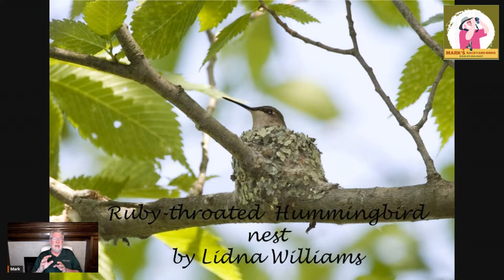May 23 Wild Bird Update with Q&A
May is a very busy month in the wild bird world. Many resident birds are in the middle or have even finished their first nesting cycle, while many species of birds that spent the winter in the tropics are just returning or passing through.

Mark McKellar is a wildlife biologist with over 35 years of bird study experience. He has a degree in Fish and Wildlife Sciences from North Carolina State University and has worked for the Department of the Army, the Wildlife Departments of North Carolina and Missouri. He ran nature centers for many years in Missouri and Pennsylvania before buying the Backyard Bird Center in the Northland area of Kansas City. Mark has led hundreds of bird hikes both locally and abroad. He has taught classes about birds and other wildlife to groups of all ages and brings that knowledge to the customers of his retail business every day.

Cover photo of a male Summer Tanager by Dave Tanner @leftybeatle239
0:00 Introductions and Welcomes
4:52 Male Indigo Bunting photo by Dave Tanner
11:18 Wood Thrush photo by Rick Jordahl
13:52 Eastern Bluebird nest of young by Jennifer Pederson
19:51 American Robin Nesting by Teresa Havens
21:04 Ruby-throated Hummingbird on nest by Linda Williams
23:50 Eastern Screech Owl by Lisa Owens
27:04 Early migrants Male Indigo Bunting photo by Dave Tanner
29:30 Male Scarlet Tanager by Keith Brink
33:09 Male Western Tanager by Brian Voorhees
34:10 Yellow Warbler by Mary Nemecek
39:03 Male Blackburnian Warbler by Steve Dillinger
40:17 Questions and Answers